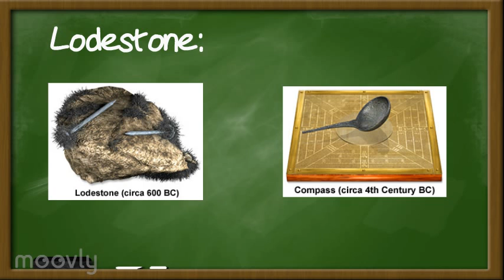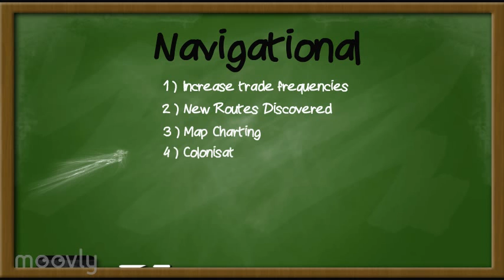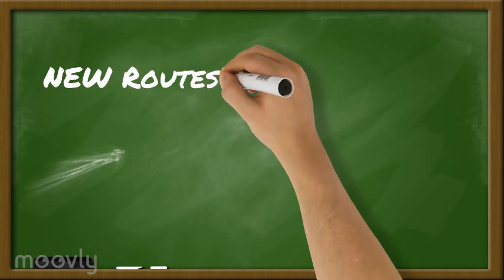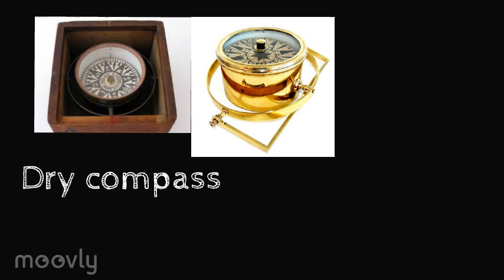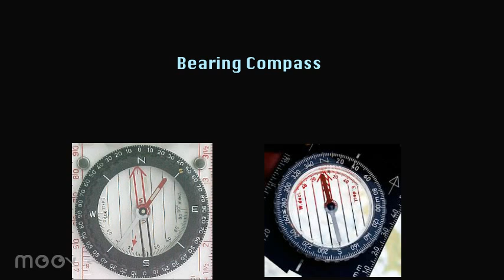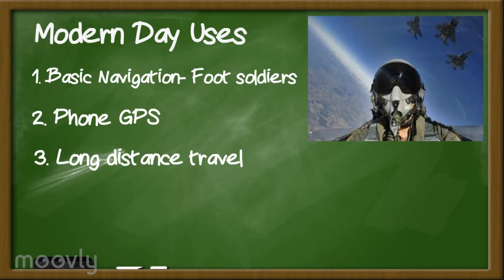TWC Evolution of Compass